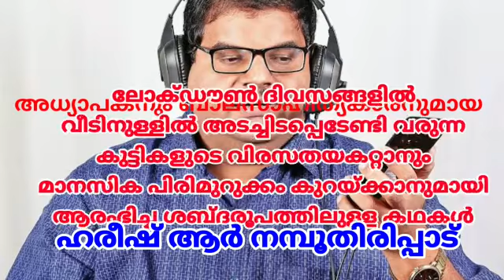വിവരവും വിവരമില്ലായ്മയും: കഥ: ഹരീഷ് ആർ നമ്പൂതിരിപ്പാട്: എഡിറ്റിംഗ്: വിദ്യ.ടി.എസ്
Video from Ratheesh Sanganam